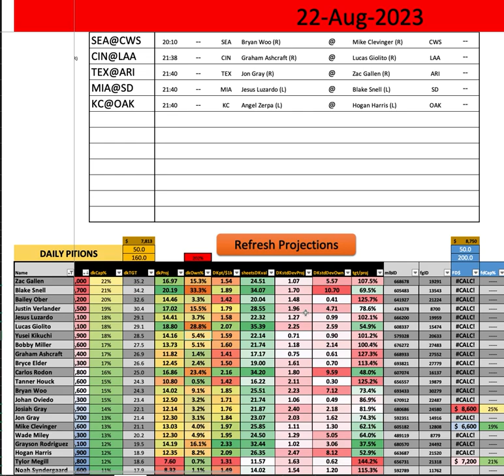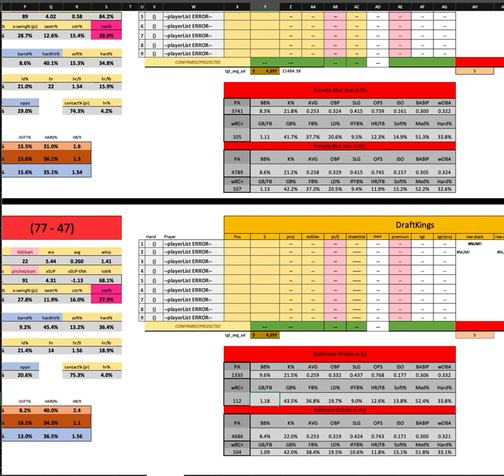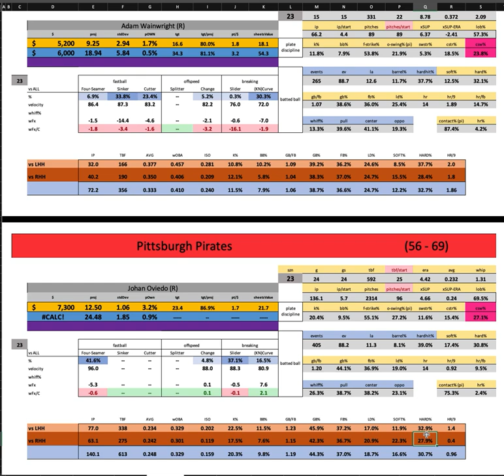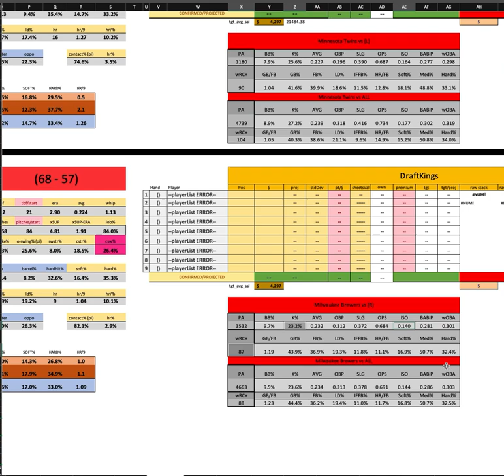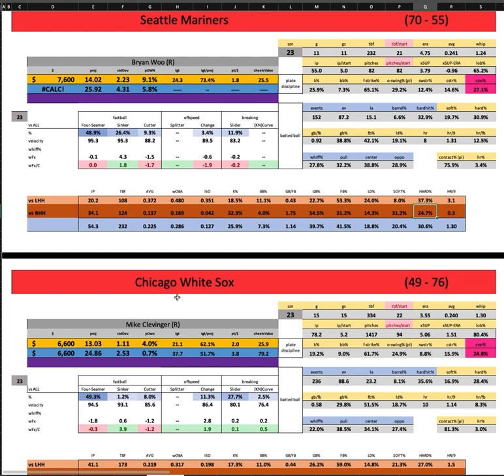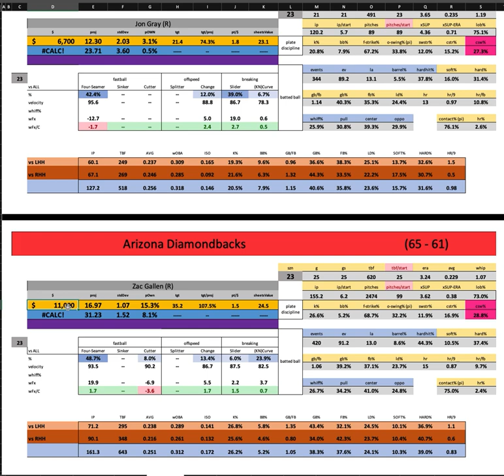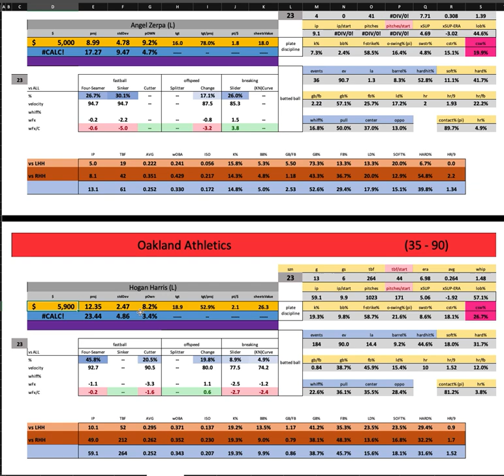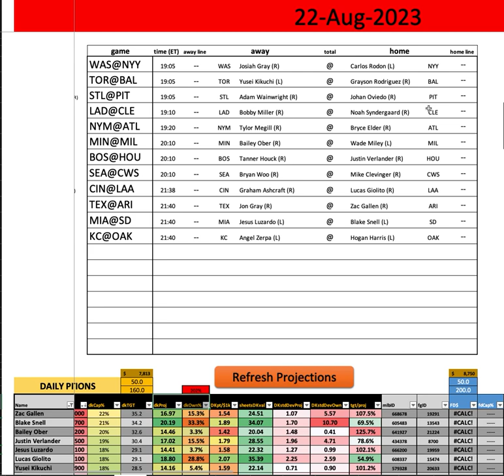MLB - First Look w/ Goldy - Tuesday MAIN